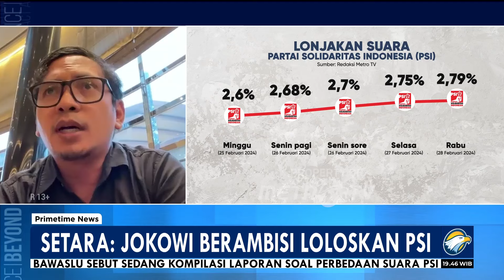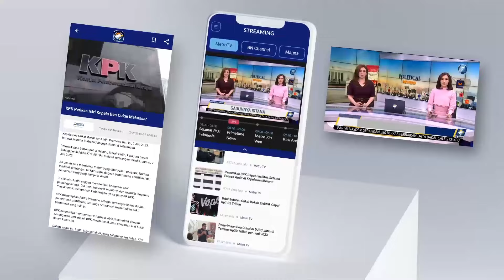Setara: Jokowi Berambisi Loloskan PSI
MetroTV,

Presiden Joko Widodo diduga berupaya keras meloloskan Partai Solidaritas Indonesia, ke Parlemen. Partai pimpinan anak bungsu Jokowi, Kaesang Pangarep itu, mendadak melonjak suaranya hingga lebih dari tiga persen beberapa waktu terakhir.